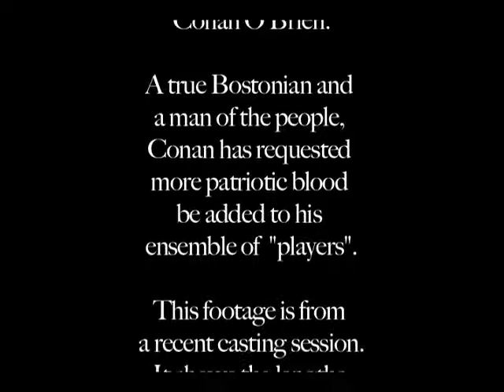Lincoln auditioning for the Conan O'Brien Show